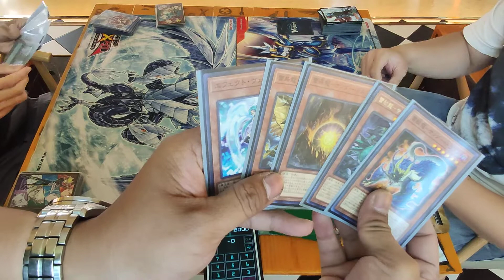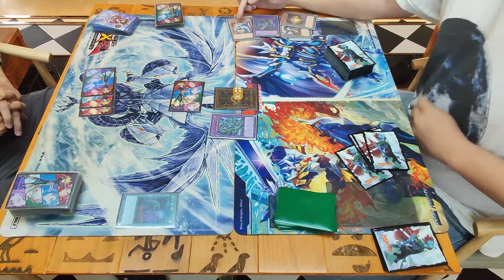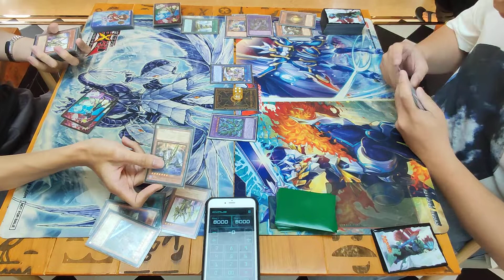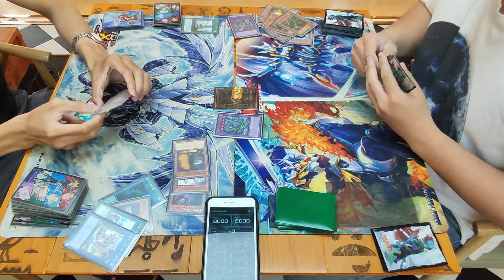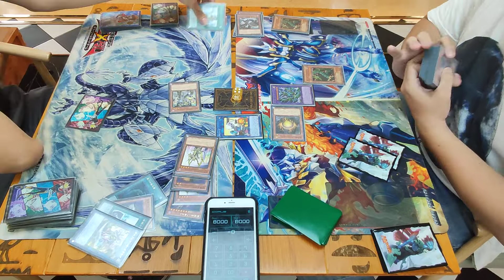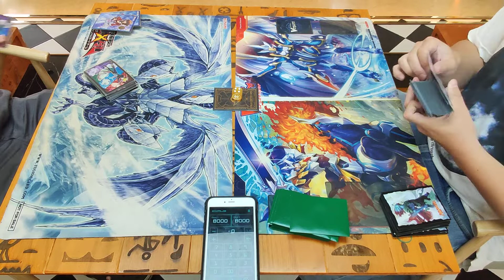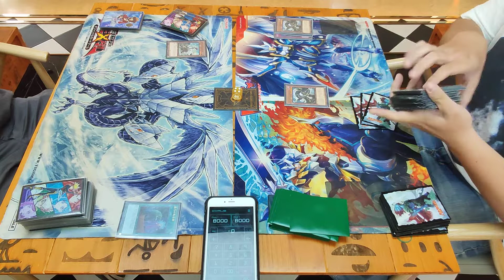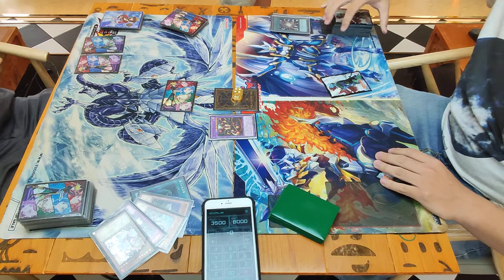BCVN Day Dreams 01.12.2019 Round 1: Thunder Dragon vs Orcust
BCVN Day Dreams 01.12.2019 Round 1: An Chiêm (Thunder Dragon) vs Lê Hữu Gia Cát (Orcust)
Tham gia cùng chúng tôi tại: Trà Sữa RelaxBear Lầu 1, 537 Sư Vạn Hạnh, Q10, TPHCM